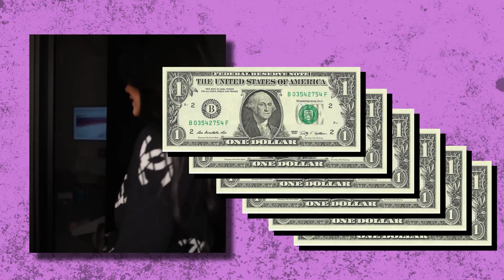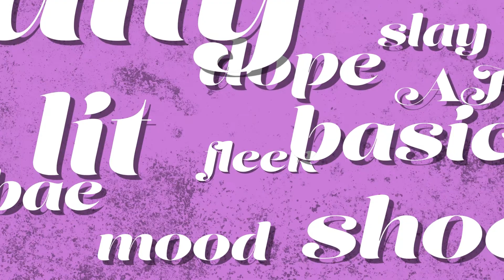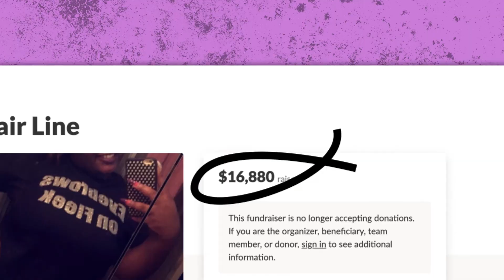Who Should Be Making Money Off of Memes?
If you’ve been on the internet recently, you’ve probably seen the Kylie Jenner Rise and Shine meme.

What originated on tiktok from a studio tour Kylie was doing of her cosmetics quickly took the internet by storm. From parodies of Kylie Jenner participating on the voice, to hilarious remixes.

This then got me thinking. Who technically deserves to make money off this meme anyways? Or memes in general?

Galaxy Brain is a two person production that brings you the weirdest stories on the internet.